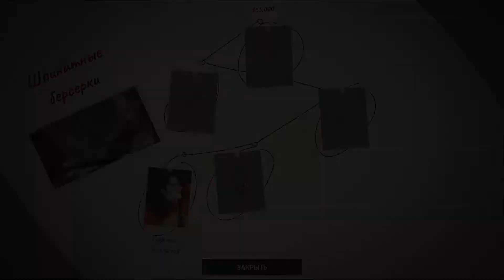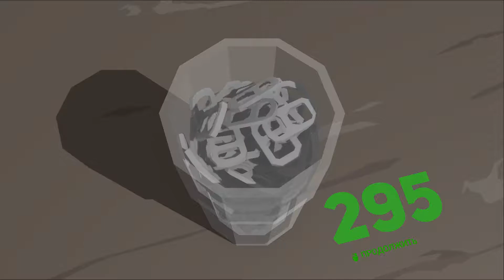👮13 декабря|излечился таки|ИДЕАЛЬНОЕ прохождение #24|This Is the Police 2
- моя страница куратора игр в steam